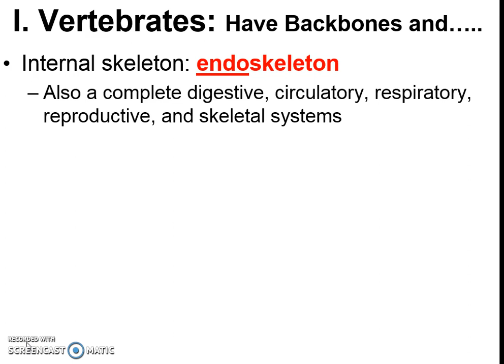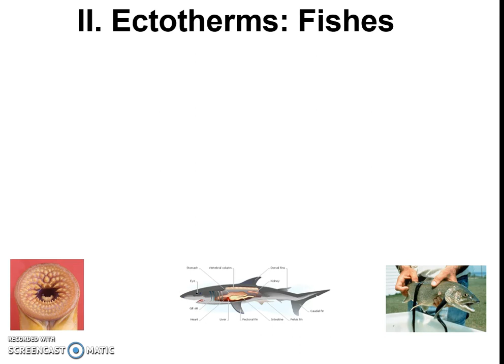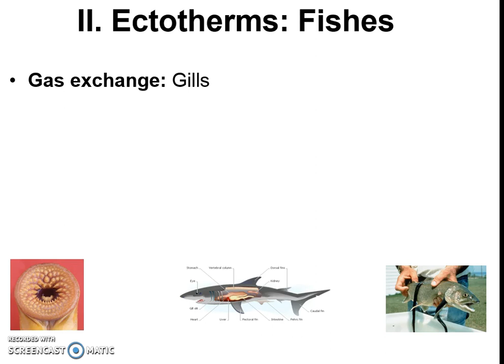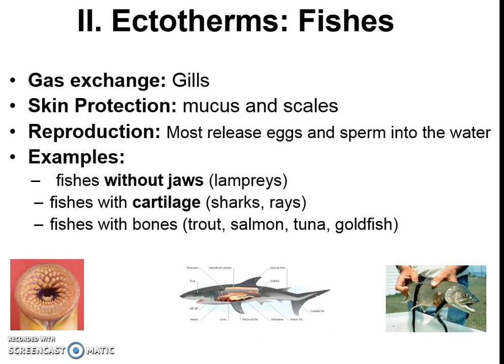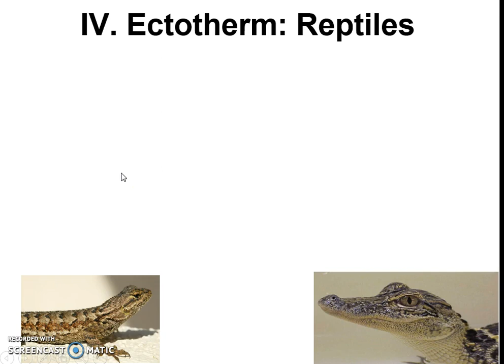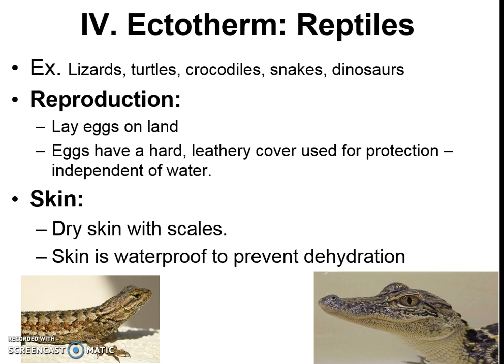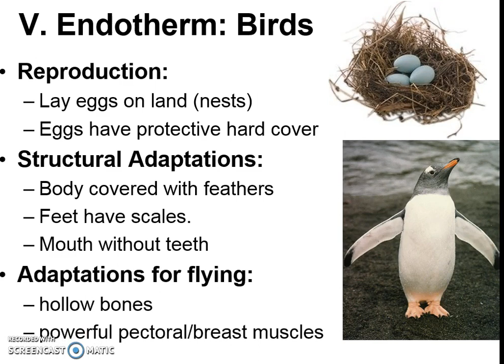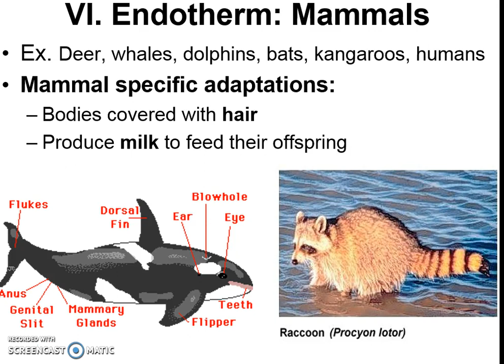Kingdom Animalia Vertebrates (Theme 4 Topic 2 pg 10)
Compare the different categories of vertebrates.